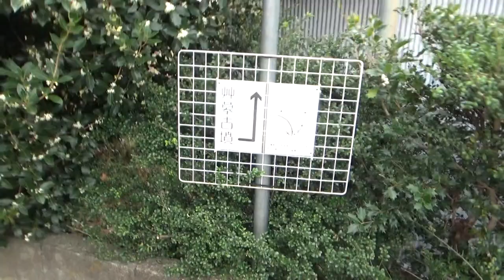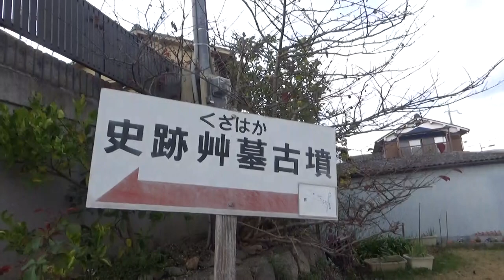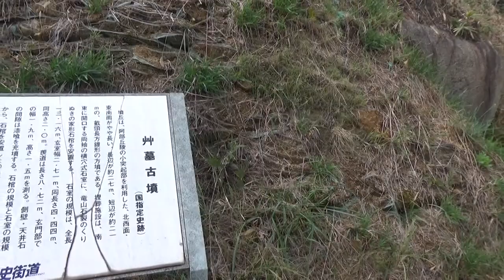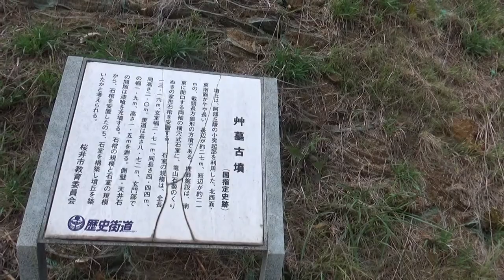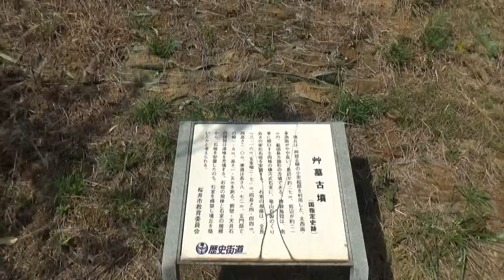艸墓古墳（カラト古墳）・墳形は（方墳）北西辺・南東辺がやや長い方形で、長辺約27メートル・短辺約21メートル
・墳形は（方墳）北西辺・南東辺がやや長い方形で、長辺約27メートル・短辺約21メートル

埋葬施設としては、両袖式の横穴式石室が構築されており、南東方向に開口
（石室の規模）
・石室全長：13.16メートル
・玄室：長さ4.44メートル、幅2.71メートル、高さ2.0メートル
・羨道：長さ8.72メートル、幅1.9メートル（玄門部）、高さ1.5メートル

・石室には花崗岩の巨石が使用壁面は玄室では奥壁1石1段積み
・側壁2石1段積み、壁石の間隙には漆喰が施されて、現在も一部が残存
・天井石は玄室で2石、羨道で4石から構成
・玄門部の床面には置石1枚が遺存するがその意味は詳らかでない[

・石室内の玄室中央部には刳抜式家形石棺が据えられる[
・石棺の石材は兵庫県加古川流域産の成層ハイアロクラスタイト
（竜山石）製。
・棺身は長さ2.4メートル
・幅1.5メートル
・高さ1メートル
・内側深さ約0.5メートル
・蓋石には前後1対・左右2対の縄掛突起を付し、内面には浅い彫り込みが施される
・石棺に対して石室が小さいことから、石棺を据えたのち石室および墳丘が構築されたと推測される